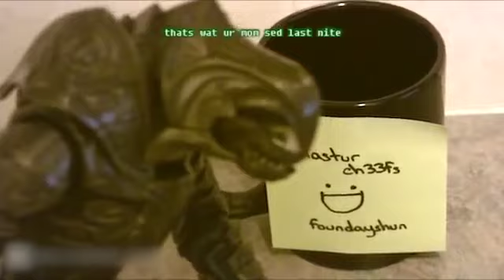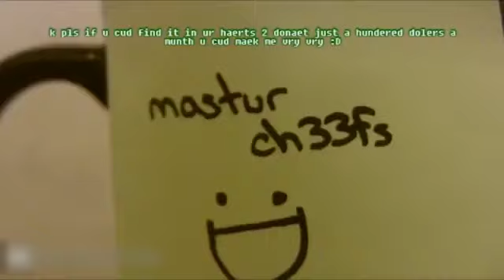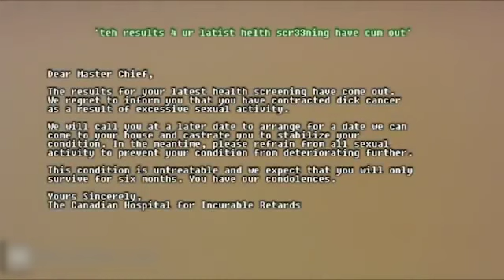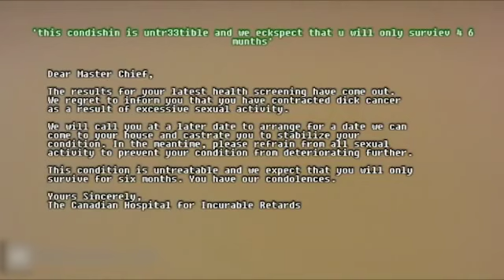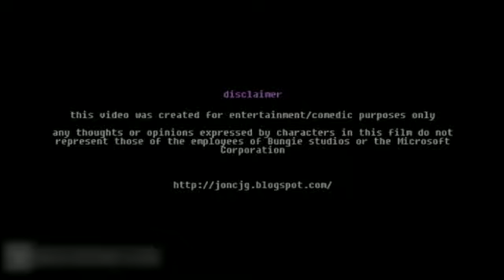Arby 'n' the Chief | Hypermail | S1E09 | "Dukes of Dongs"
Master Chief and the Arbiter answer another batch of viewer mail.